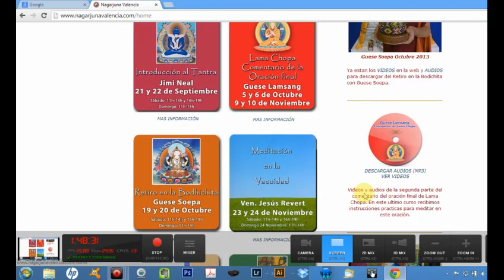26. Guese Lamsang: Consejos 05.11.2013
¡No olvides subscribirte a este canal de YouTube!